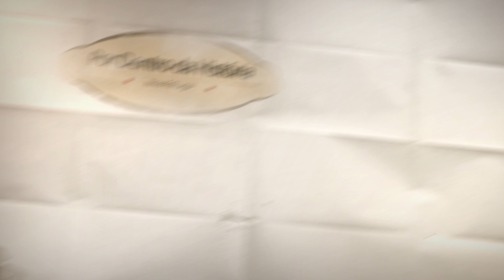ANTÔNIO MOURA: UM DEDO DE PROSA - Bloco 2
Antônio Moura parece um daqueles personagens de Guimarães Rosa. Na sua entrevista, destaque para o resgate de palavras e expressões da língua portuguesa que caíram em desuso.